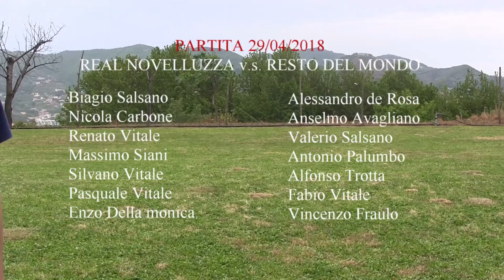PARTITA 29-04-2018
Campionato Via Novelluzza 19 . 1° giornata